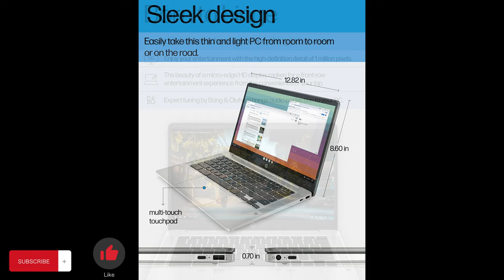HP Chromebook 14 Laptop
HP Chromebook 14 Laptop, Intel Celeron N4120, 4 GB RAM, 64 GB eMMC, 14" HD Display, Chrome OS, Thin Design, 4K Graphics, Long Battery Life, Ash Gray Keyboard (14a-na0226nr, 2022, Mineral Silver)